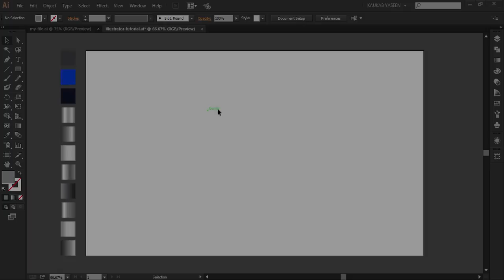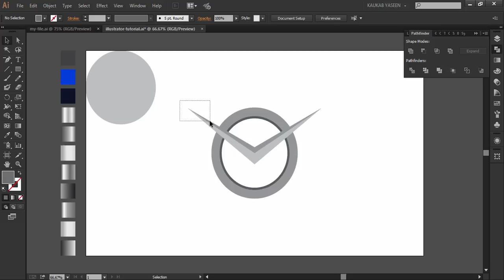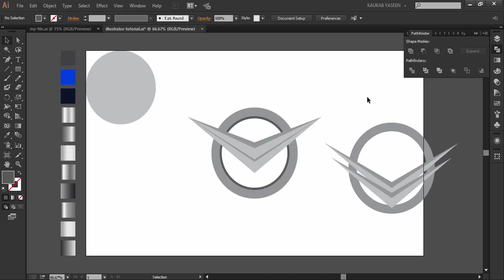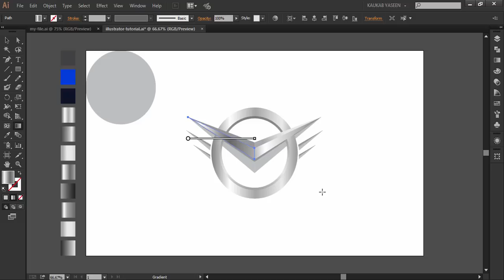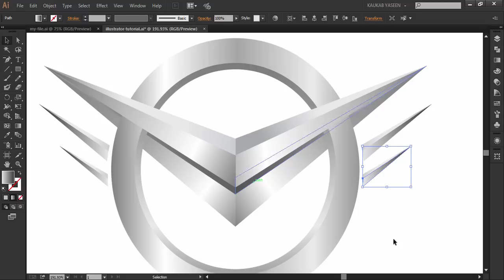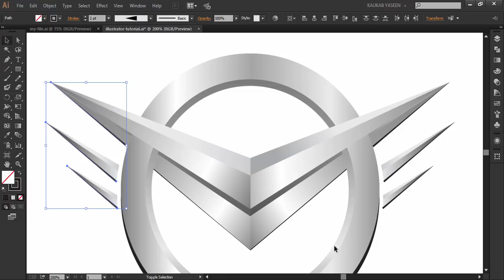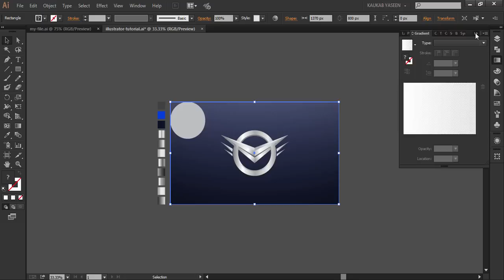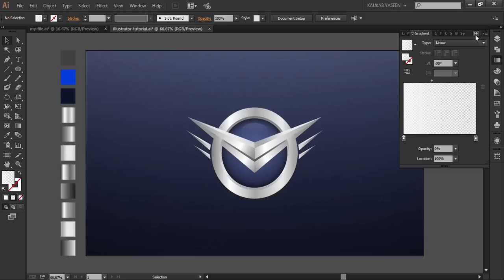Illustrator Tutorial | 3D Logo Design (Automotive)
An awesome illustrator graphic design for 3d logo. This video tutorial will show you how to make a logo element using shape tool, pathfinder, gradient, and blending modes.
As always tutorial has been recorded in a very simple and easy to follow way, I hope this illustrator tutorial can enhance your illustration skills.

Happy Watching. . . |'◡'|